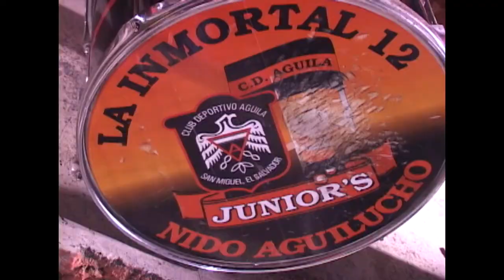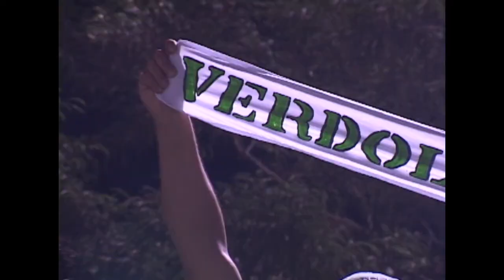El Color de Solo Fútbol: Águila vs. Dragón. Apertura 2014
C.D. Águila y C.D. Dragón se enfrentaron en una edición más del derbi de San Miguel y en juego estaban tres puntos para permanecer en la parte alta de la tabla de clasificación del Torneo Apertura 2014.

En este video verás el ambiente de este juego, con la curiosa rivalidad entre los equipos hermanos de La Perla de Oriente.